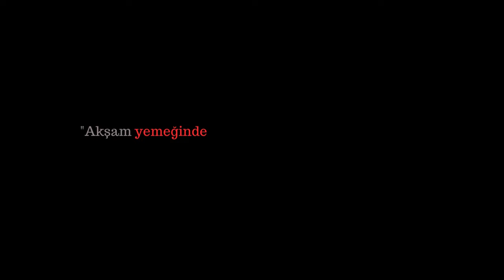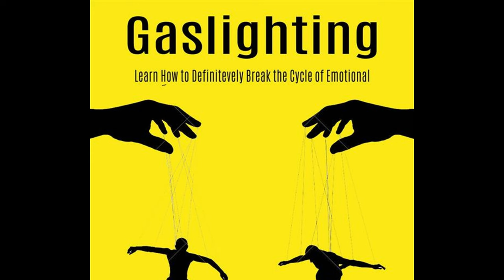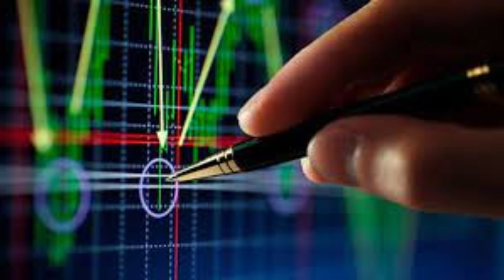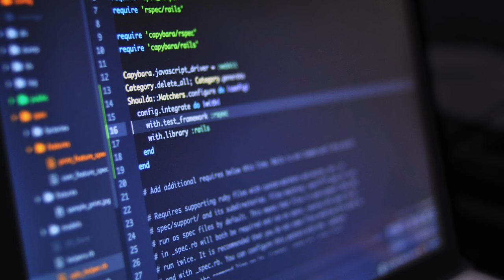"HANNIBAL" PSİKOLOJİK ANALİZ: "Hannibal Lecter" İnceleme (Hannibal Dizi) - Karakter Analizi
Hannibal NBC kanalında yayınlanan Bryan Fuller tarafından geliştirilen bir Amerikan gerilim dizisidir. Dizideki karakterler Thomas Harris'in Red Dragon adlı kitabından uyarlanmıştır. 4 Nisan 2013’te NBC’de yayına başladı. 30 Mayıs 2013’te dizinin, 2014 yılında 2. sezonuyla devam edeceği duyuruldu.

EĞİTİM İÇERİĞİ:
00:00 - Giriş
00:25 - 1.Ders Pragmatik Savaşçı
03:12 - 2.Ders Magnum Opus
04:01 - 3.Ders İronik JEstler
04:51 - 4.Ders Nezaket Paradoksu
06:10 - 5.Ders Yalanlar Sanatı
07:15 - 6.Ders Drakula Arketipi İle Paralellikler
08:23 - 7.Ders HannibaL'ın İkiliği
09:44 - 8.Ders Kontrolcülük Personası
10:37 - 9.Ders Tanrı Kompleksi
11:29 - 10.Ders İzlenim Takıntısı
12:20 - Bitiriş
Hannibal dizi hangi platformda var?
Hannibal dizisinin konusu nedir?
Hannibal neden iptal edildi?
Hannibal nasıl bir karakter?
Hannibal Dizi Netflix de var mı?
Kuzuların Sessizliği nereden izlenir?
Hannibal Netflix neden yok?
Hannibal serisi nasıl izlenir?
Hannibal kaç filmi var?
Hannibal sendromu ne demek?
Kuzuların Sessizliği hangi kanalda?
Hannibal Will e aşık mı?
Hannibal dizisi kaç sezon?
Kuzuların Sessizliği hangi sırayla?
Kuzuların Sessizliği kaç seriden oluşuyor?
Hannibal dizisi sonunda ne oluyor?
Hannibal 2 sezon kaç bölüm?
Hannibal dizi ne zaman çekildi?
Hannibal in babası kimdir?
Hannibal 3 sezon ne zaman çıktı?
Hannibal ne zaman?
hannibal izle
hannibal dizisi
hannibal dizi
hannibal ızle
hannibal barca
hannibal dizi izle
kartacalı hannibal
hannibal ne demek
hannibal türkçe dublaj izle
hannibal konusu
hannibal dizi izle türkçe dublaj
hannibal kimdir
hannibal movie
hannibal filmi izle
silence of lambs 2
the silence of lambs 2
the silence of the lambs 2
hannibal lecter dizi
hannibal dizi netflix
hannibal lecter dizisi
hannibal altyazılı izle
hannibal 2001
hannibal kaç sezon
hannibal dizi konusu
hannibal dizisi konusu
hannibal series
hannibal türkçe dublaj
hannibal türkçe altyazılı izle
hannibal altyazılı
hannibal dizi türkçe dublaj izle
hannibal dizisi türkçe dublaj izle
hannibal cast
hannibal izle altyazılı
hannibal lecter izle
hannibal kartaca
hannibal türkçe dublaj full izle
hannibal izle film hd türkçe dublaj
anibal ne demek
komutan hannibal barca nın öne çıkan yönü nedir
kartaca hannibal
kartacalı hannibal film
kartacalı hannibal filmi
HANNIBAL DİZİ ANALİZİ | SUÇLAR ÜZERİNE PSİKOLOJİK BİR İNCELEME,
Hannibal
Hannibal dizi,
HANNIBAL DİZİ ANALİZİ,
psikolojik inceleme,